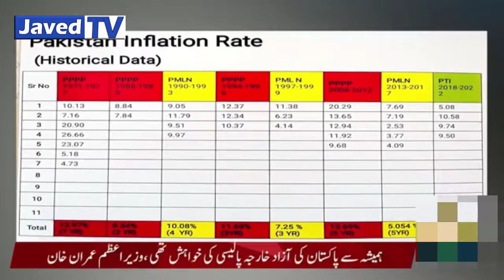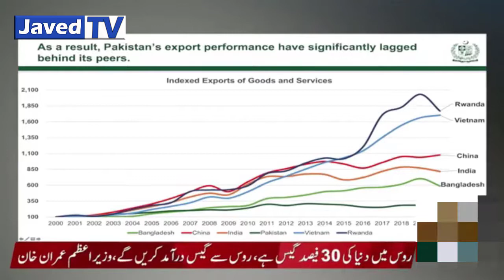Big Relief For Public | PM Imran Khan's address nation |Complete Speech | 28th February 2022#Javedtv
(JAVED TV)